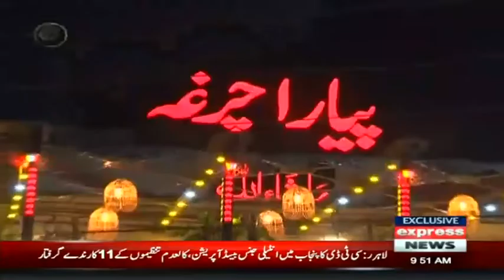Desi Food | Expresso | 27 June 2022 | Express News | IX2F